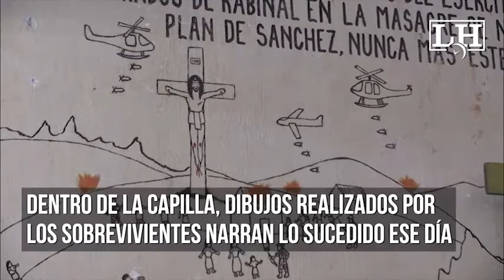La Capilla de la Memoria